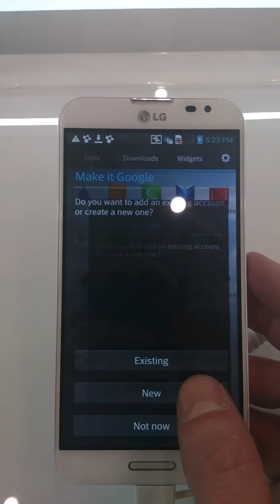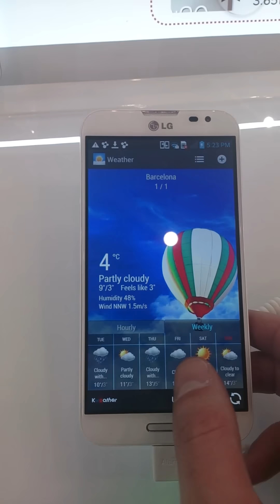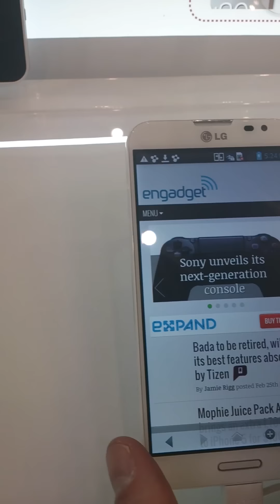LG optimus G Pro mini review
Mini review del LG Optimus G Pro